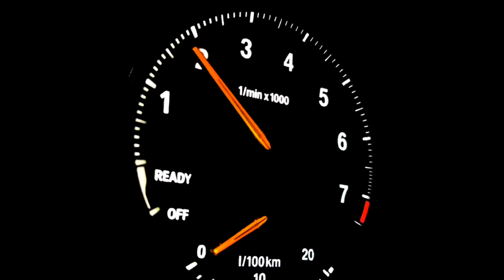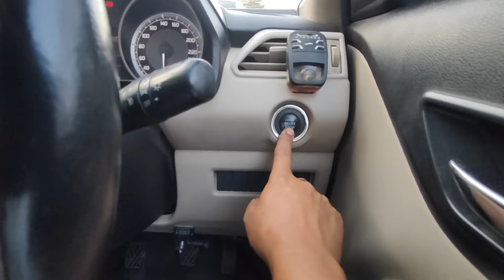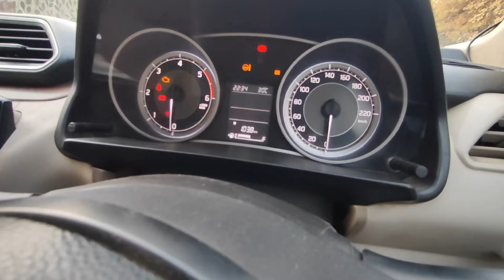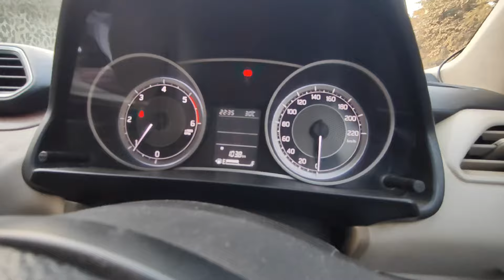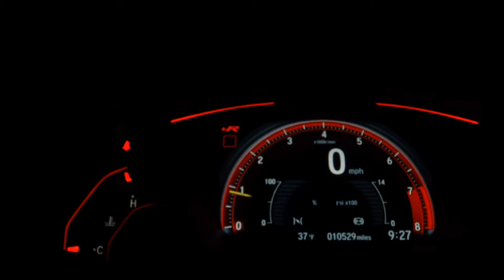गाड़ी स्टार्ट करने का सही तरीका ! Car Start Kaise Kare ! Learn Car Driving